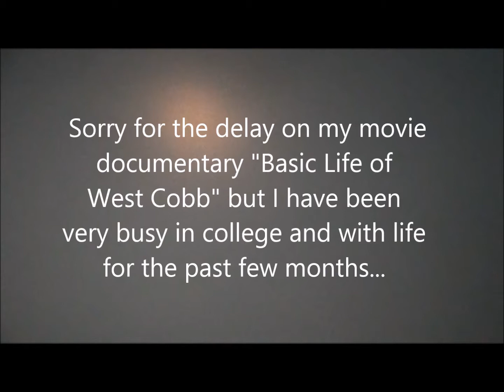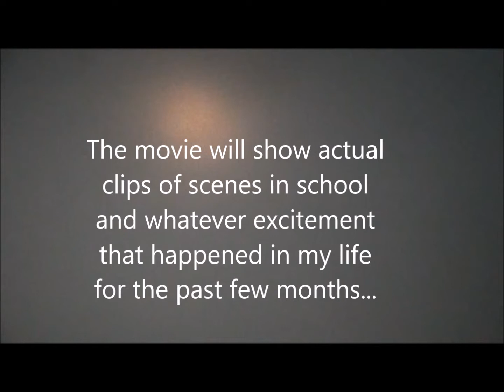UPDATEO 2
It's America's favourite dude back at it again going on adventures and also telling you what new videos to expect in 2015!